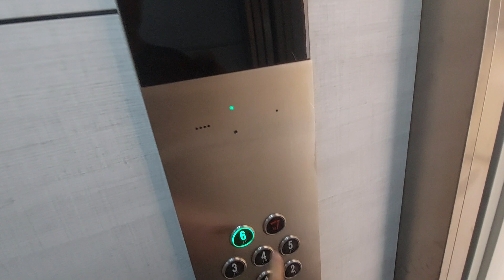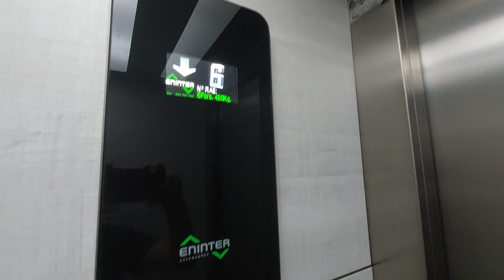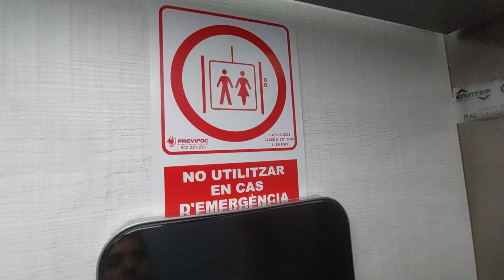3 Modern Eninter lifts in a building Áncora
Location: Carrer Joaquim Serra, 11, La Pineda, Tarragona

1st lift
Capacity:
Number:
Serial num:
Date inspection:
Number CE:
Cabin lift:

2nd lift
Capacity: 450 kg 6 pers
Number: 882660
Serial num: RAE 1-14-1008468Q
Date inspection: 22-11-21
Number CE: 72LVEFN
Cabin lift: Wood
Floors: 0, 1, 2, 3, 4, 5, 6

3rd lift
Number: 882656
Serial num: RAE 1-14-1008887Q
Date inspection: 22-11-21
Number CE: 72LVEFQ
Cabin lift: Wood

Doors 1st floor: 101-141
Doors 2nd floor: 201-241
Doors 3rd floor: 301-341
Doors 4th floor: 401-441
Doors 5th floor: 501-541
Doors 6th floor: 601-641
Name's building: Áncora
Year built: 1971